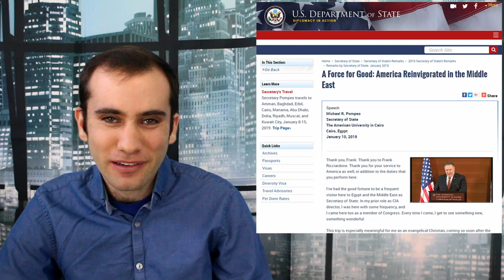Pulling Out of Pulling Out; Pompeo and Middle East Inconsistencies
President Trump announced that we were pulling troops out of Syria and Afghanistan, a memo his foreign policy team apparently forgot to read. In a recent speech in Cairo Secretary of States Pompeo contradicted most of Trump's plans.